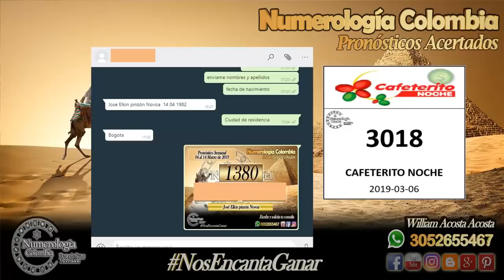Predicción 4 cifras para hoy 07 de Marzo de 2019